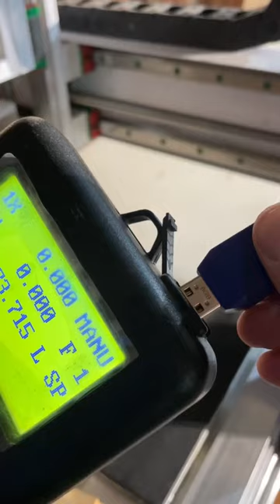Bed serving tray flatpack on CNC pt.3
Serving tray woodworking made on cnc from ash tree